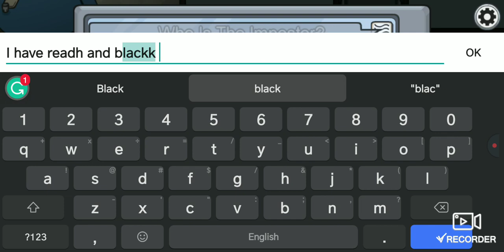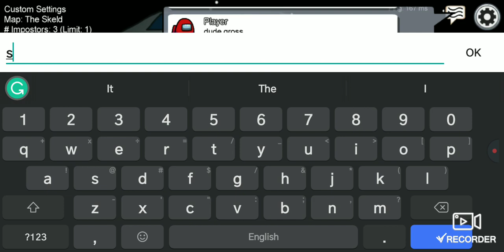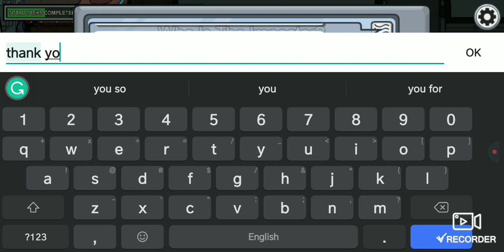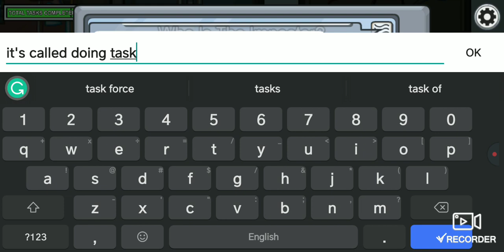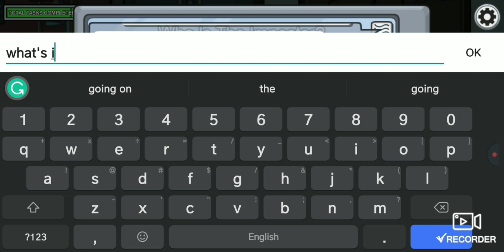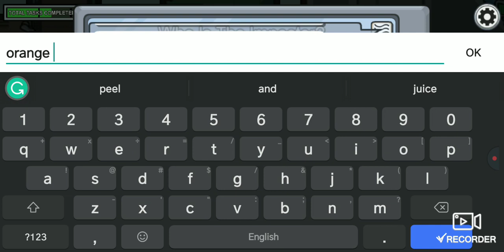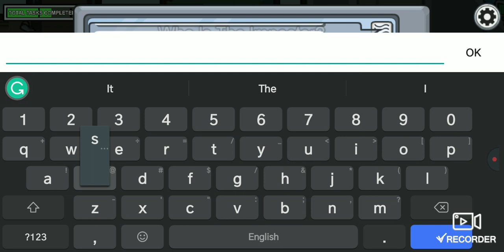glitchy among us game